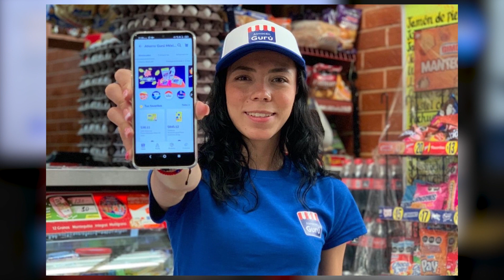Tecnología en tu tiendita l Almacén Gurú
Acompaña a El Emprendesario a conocer una empresa que les ofrece tecnología en tus tiendas para mejorar y facilitar todo en tu negocio. Con la ayuda de Samuel Kin Wong, Director General de Almacén Gurú.